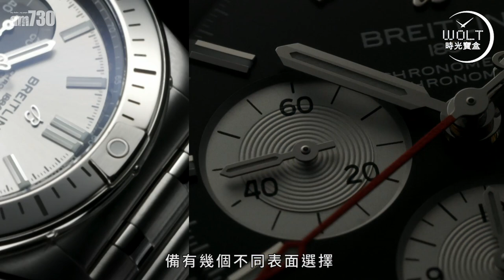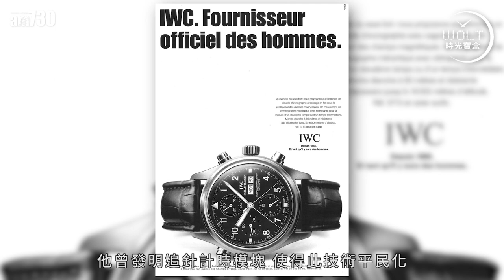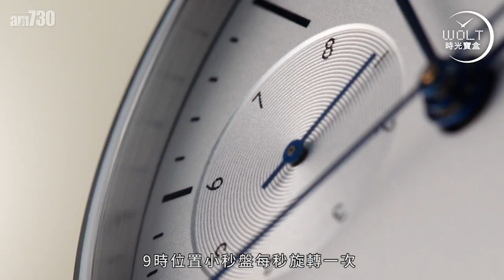【一周表事】我的個人選擇：要靚又要平！2020年十隻買得到的好表！ (下)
2020年好表繼續放送，
要靚又要平，世間真有如此境界？

不止，還要品牌獨特有故事，
功能複雜有深度，
設計有個性，不隨波逐流！

疫情下，消費意欲低，
卻是人棄我取的好時機。
十枚年度佳作，哪一枚是你的心頭所好？

bmgproductionmusic